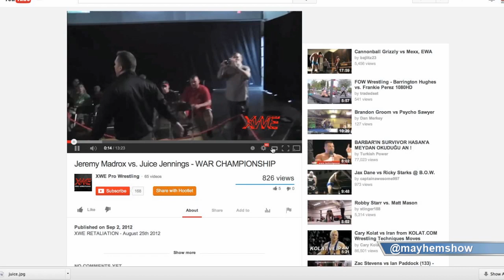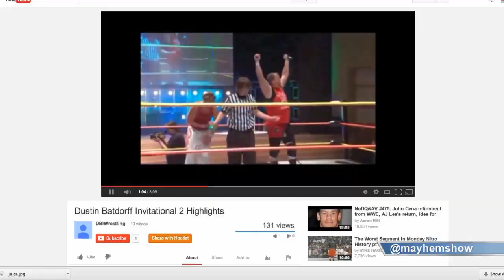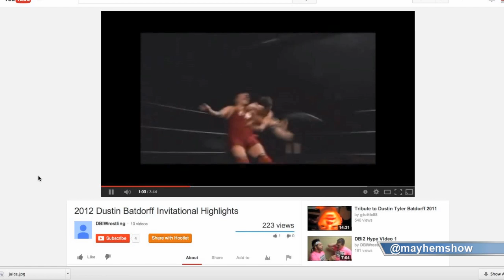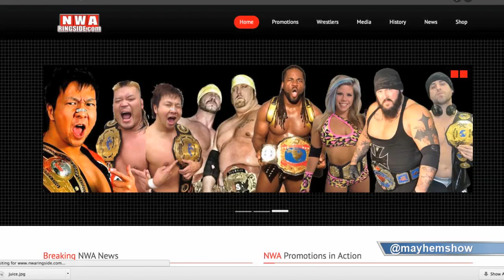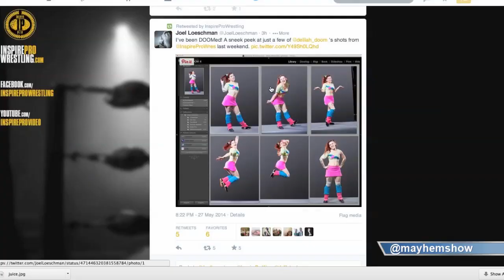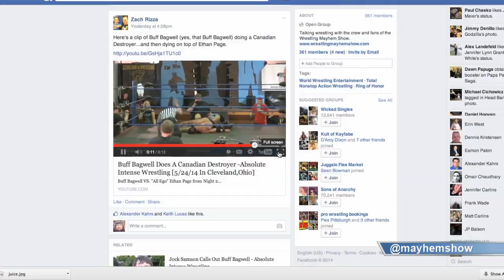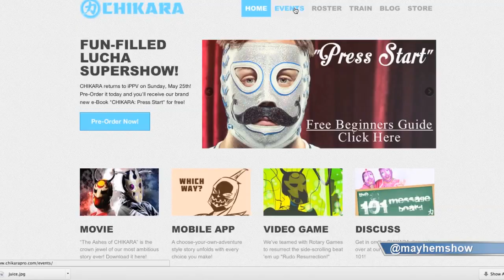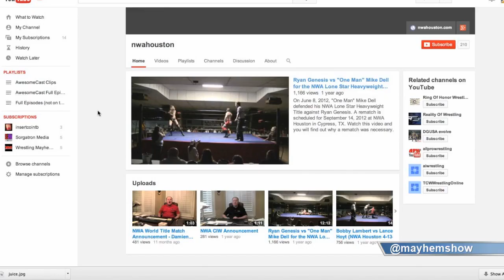Indy Mayhem Show 21: Juice Jennings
This week, we talk with Juice Jennings about the upcoming Dustin Batdorff Invitational 3, where the concept came from, and more.  Find out about the show on their Facebook page!

Eamon Paton (@eamon2please) and Michael Sorg (@sorgatron) also discuss the weekend's Inspire Pro Wrestling show and it's new connection with the NWA, and what that means, Chikara returning, and upcoming shows by CZW, NWA Houston, and more!